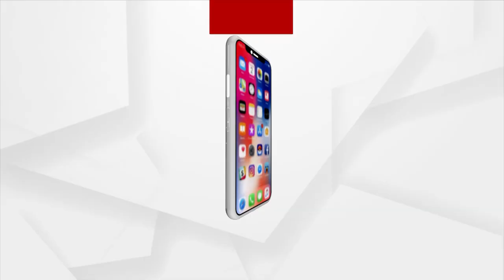ଆଜି ଇନ୍ଦୋର ଠାରେ ୧୭ ତମ ପ୍ରବାସୀ ଭାରତୀୟ ଦିବସ ପାଳନ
ପ୍ରତ୍ୟେକ ପ୍ରବାସୀ ଭାରତୀୟଙ୍କ ମନରେ ଭାରତୀୟତାର ଭାବନା ଭରି ରହିଛି।   ଆଜି ଇନ୍ଦୋର ଠାରେ ୧୭ ତମ ପ୍ରବାସୀ ଭାରତୀୟ ଦିବସ ପାଳନ ଅବସରରେ ଏପରି କହିଛନ୍ତି ପ୍ରଧାନମନ୍ତ୍ରୀ ମୋଦି ।